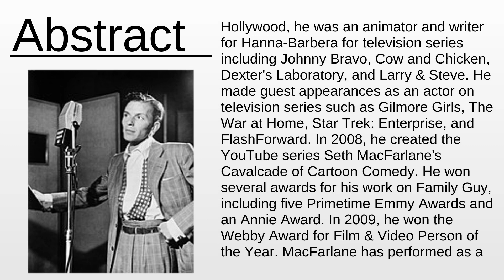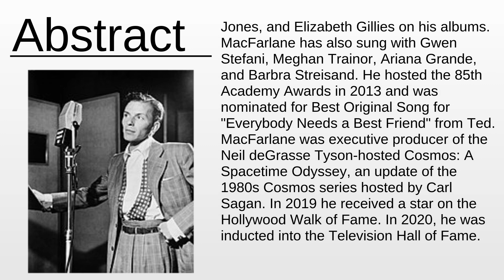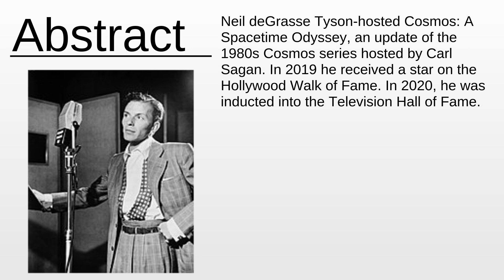Seth MacFarlane As Fast As Possible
Seth MacFarlane - This video aims to inform about: Seth MacFarlane

Content:
0:00:00 Abstract
0:02:26 About the project

Please provide your feedback on the comments section:
Thanks!
My consultancy: Machine Learning & Automation